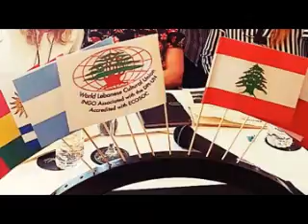حكاية النتشار - صوت لبنان - اعلان لمقابلة مع الرئيس العالمي في ٢٠١٨ الياس كساب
صوت لبنان
حكاية النتشار
اعلان لمقابلة مع الرئيس العالمي في ٢٠١٨ الياس كساب
١١/١١/٢٠١٨